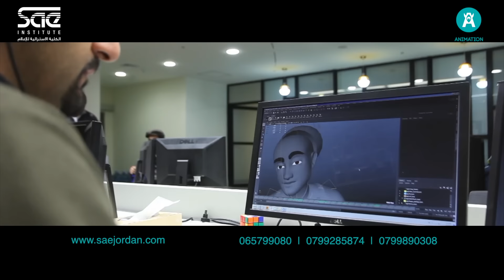SAE AMMAN Success stories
Call us and visit SAE today to learn more about your chance to become the next success story!
إتصل و سجل اليوم لتعرف اكثر عن فرصك التعليمية لتكون قصة النجاح القادمة
للتسجيل أو للمزيد من المعلومات الرجاء الاتصال على 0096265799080 | 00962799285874 | 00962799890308 أو قم بزيارة موقعنا الالكتروني